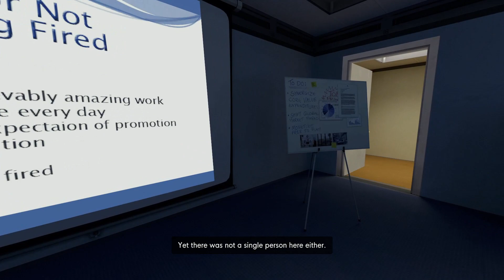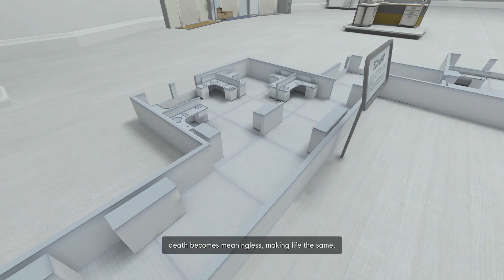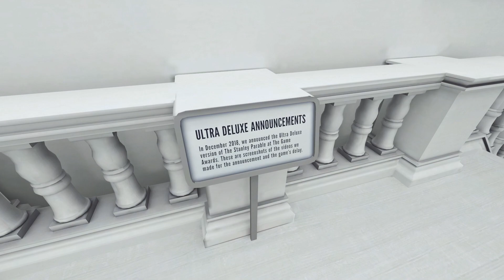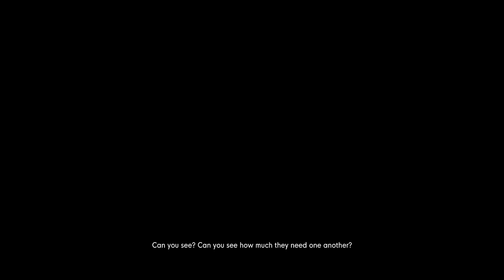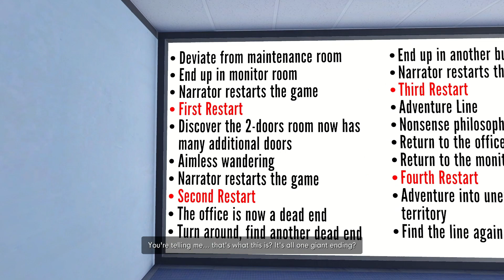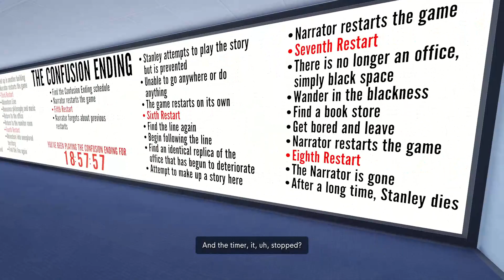THE ADVENTURE LINE (TM) / ep 5